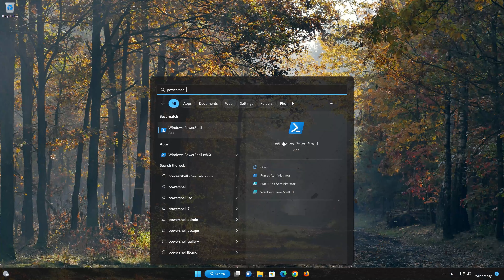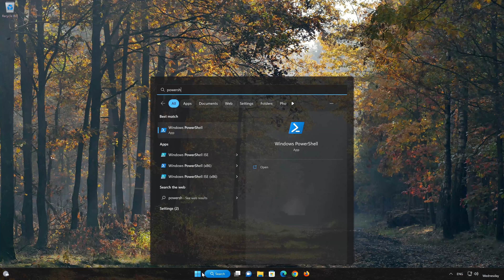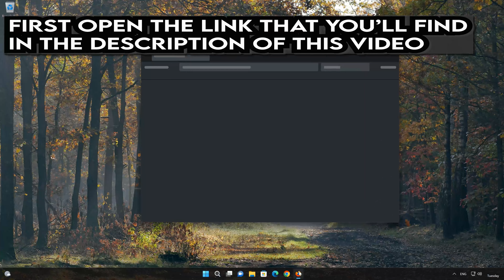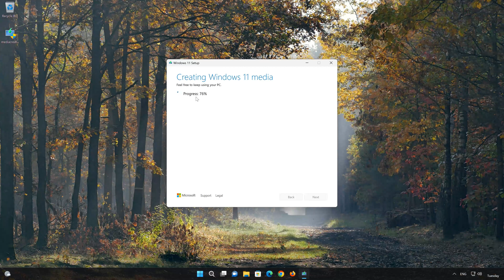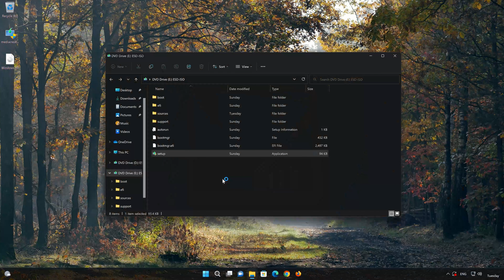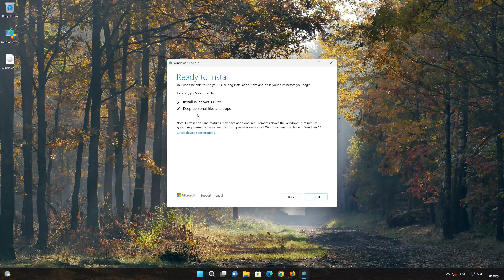How To Fix CMD (Command Prompt) Not Opening or Not Working in Windows 11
If you try to open command prompt and your terminal window doesn't open or it crashes. This could be happening because command prompt it's either damaged or corrupt. So in this tutorial we will we'll teach you several methods to fix CMD in a quick and easy way.